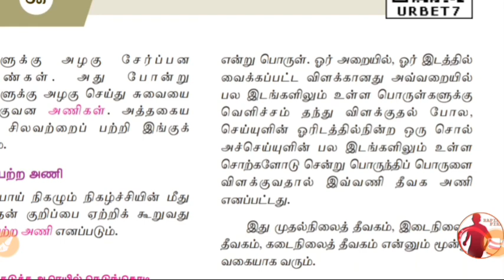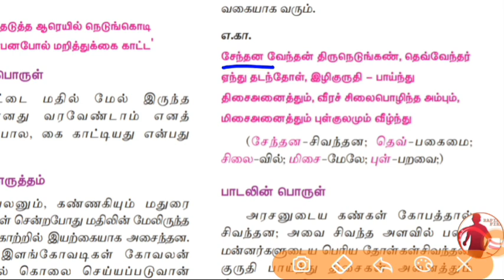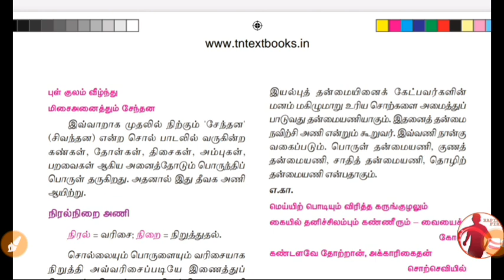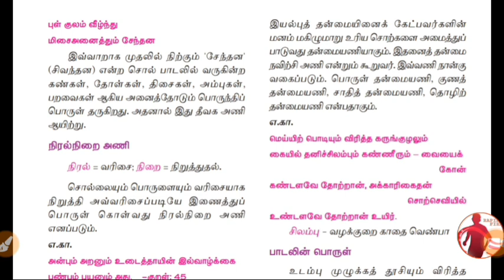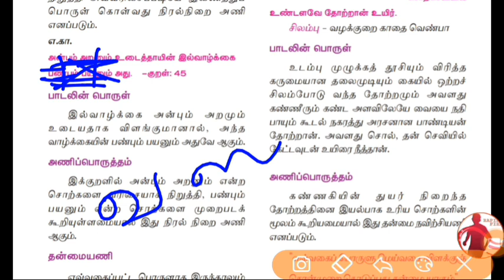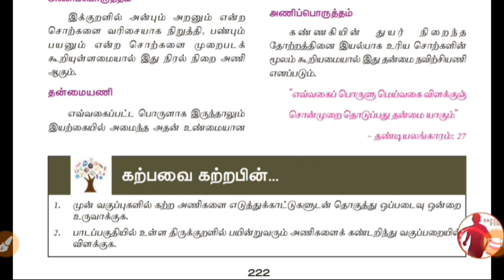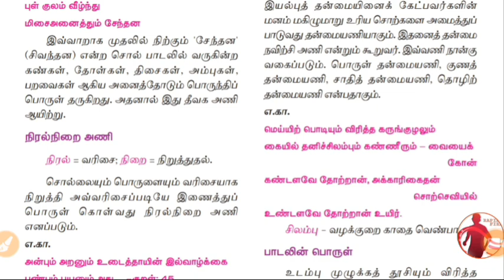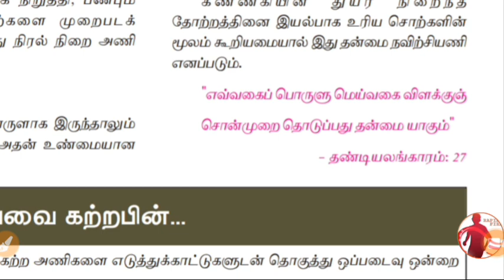தமிழ் - 10th - Unit 9 - அணிகள் - Part 4